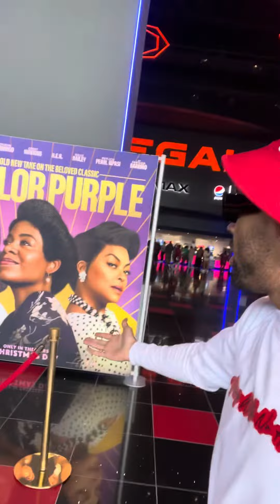BossTray goes to see color purple today on Christmas